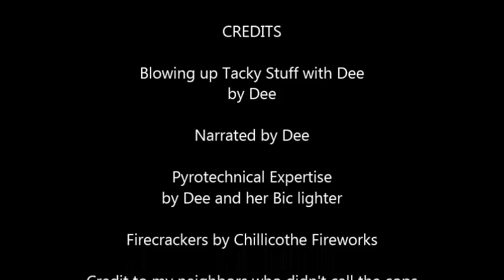Blowing up Tacky Stuff with Dee Episode 1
Just getting the feel of these new C4 firecrackers. I found this retro looking duplicate astronaut toy in a box and felt it was appropriately tacky to blow up.